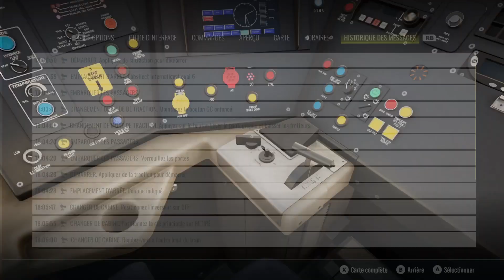🚊🚝train sim world 3 epi 29 xbox series x introduction de la BR 142.2DB , CLASS 395 SEB🚊🚝